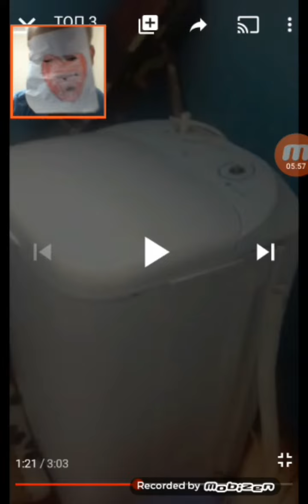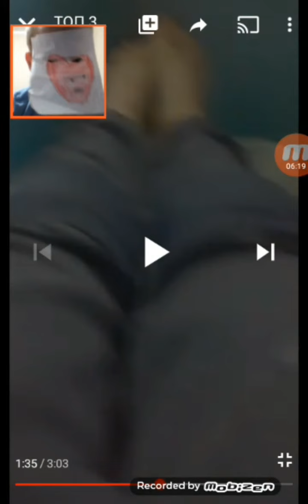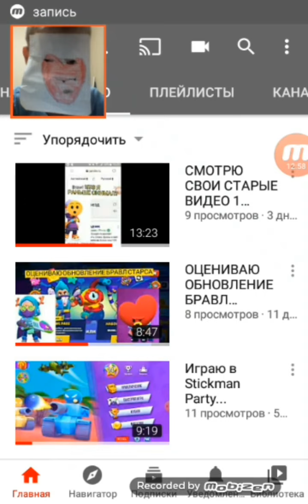СМОТРЮ СВОИ СТАРЫЕ ВИДЕО 2 ЧАСТЬ